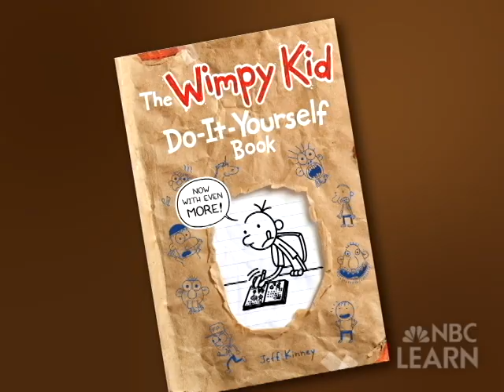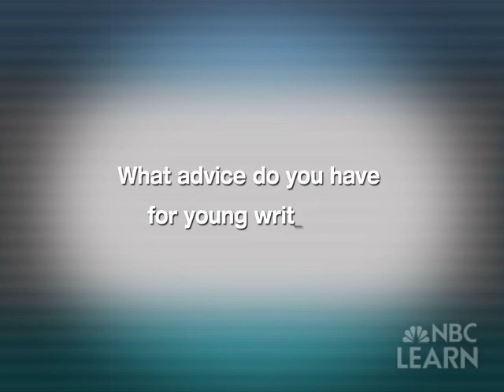Writers Speak to Kids: Jeff Kinney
Jeff Kinney, author and illustrator of the "Diary of a Wimpy Kid" series discusses his writing process and how he creates characters. This video is part of the NBC News Learn original series "Writers Speak to Kids."